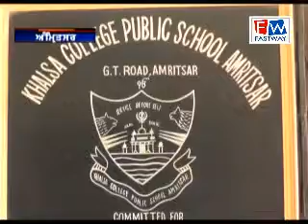खालसा कॉलेज पब्लिक स्कूल में एडमिशन शुरू हो चुकी है और सभी क्लास रूम स्मार्ट क्लासरूम है